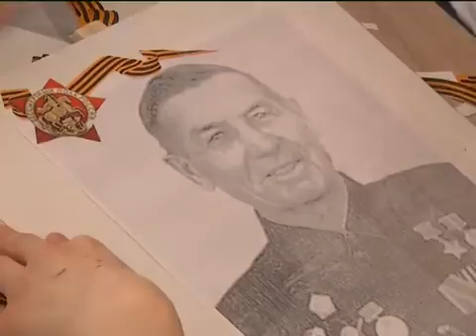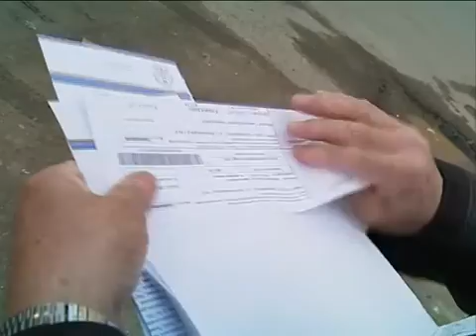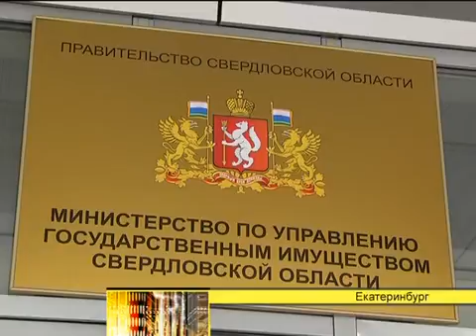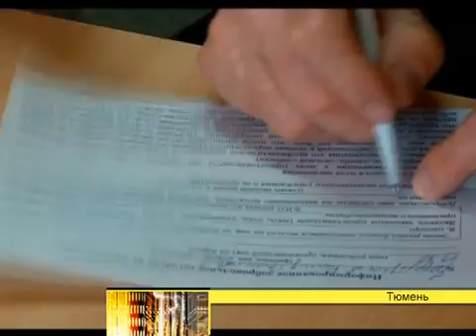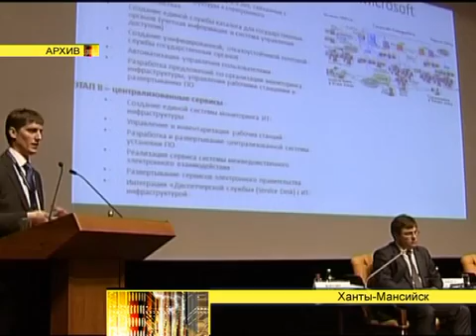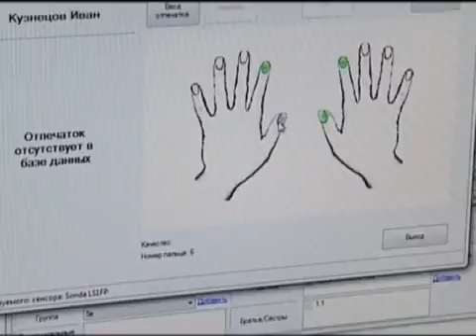Программа "День" (новости, эфир от 20160429)